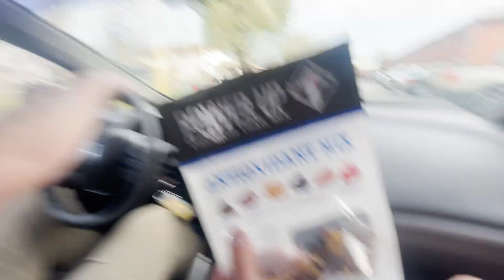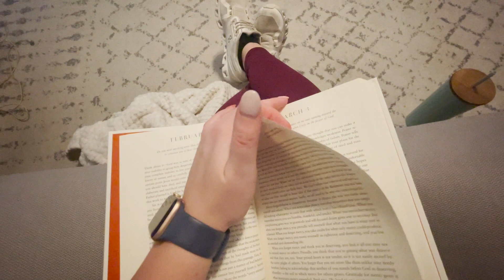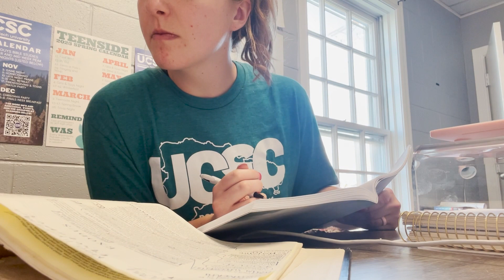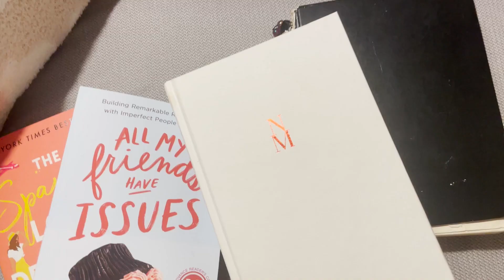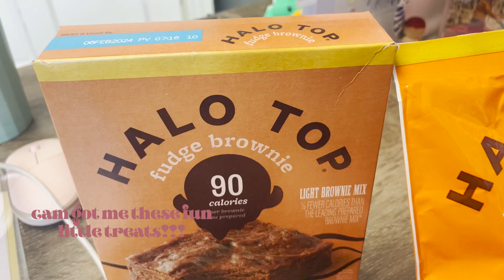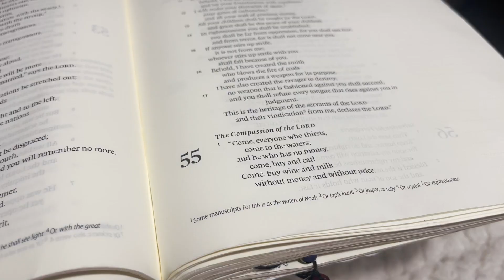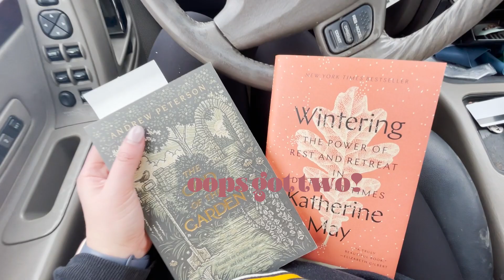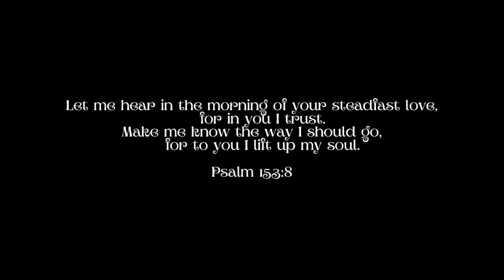MORNING ROUTINES | Skincare, gym split, this month's reads, & more!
Spend some mornings with me :)

All music from Youtube Audio